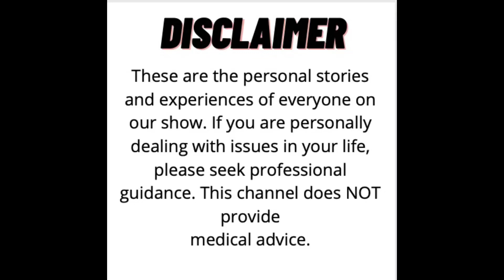Gina Rolow On Rescuing Stray Dogs | Relentless and Unstoppable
Gina talks with Doug and Brendan on rescuing animals.